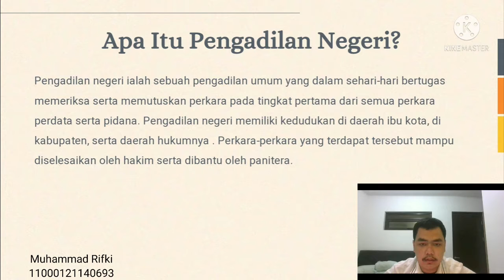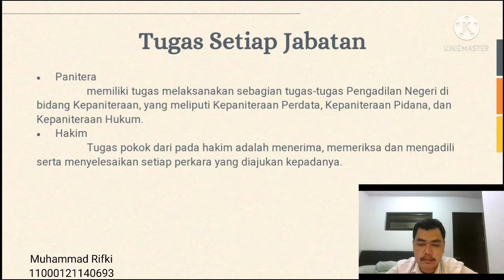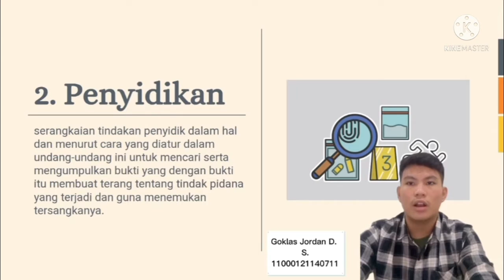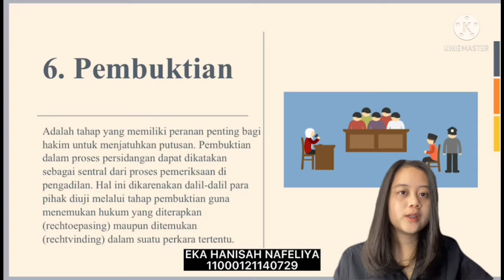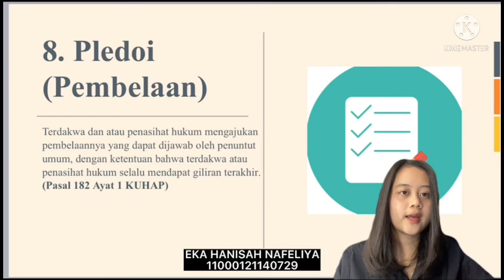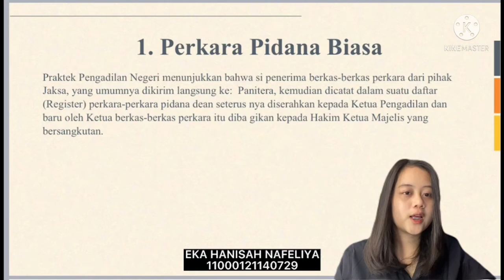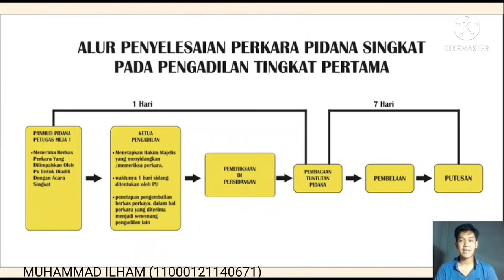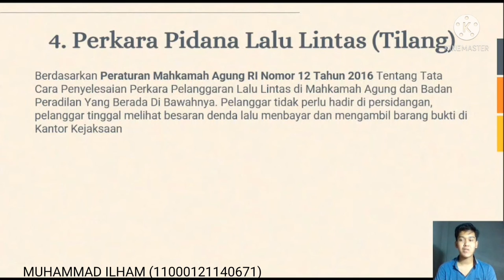Kelas J – Proses Penyelesaian Perkara Pidana di Pengadilan Negeri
kelompok  16 :

1. Eka Hanisah Nafeliya - 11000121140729
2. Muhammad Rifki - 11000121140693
3. Goklas Jordan D S - 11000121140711
4.  Muhammad Ilham Surya Bintang – 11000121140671